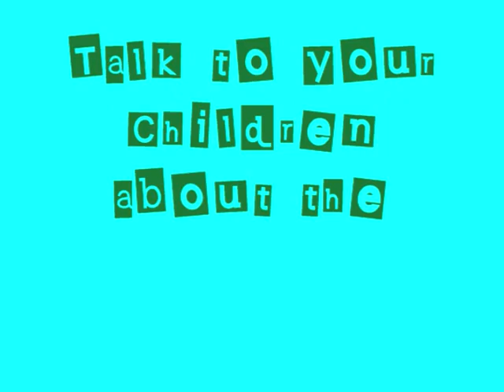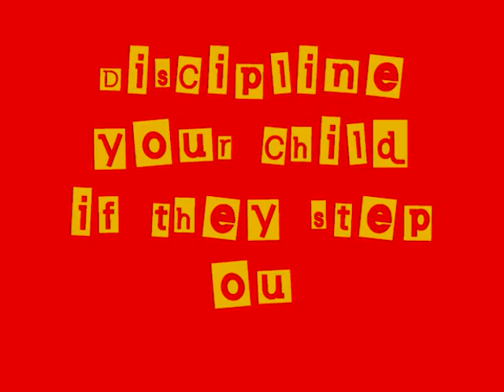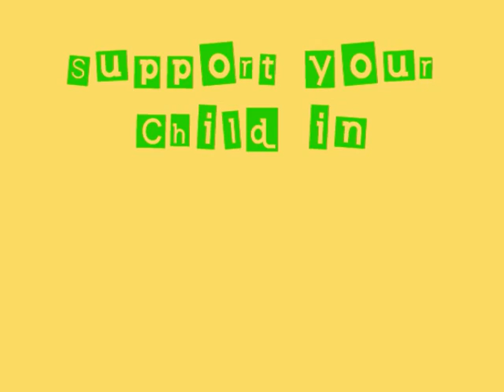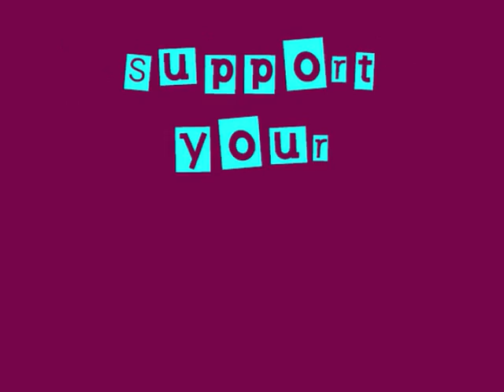Instructional Manual for Parents in 3 Minutes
This video I made it for a school project dealing with my perspectives of parenthood.